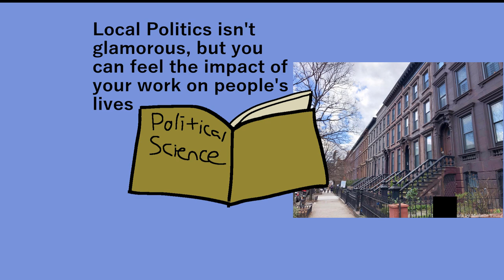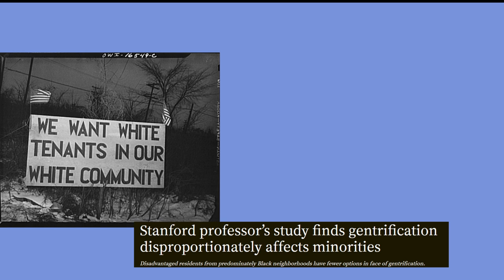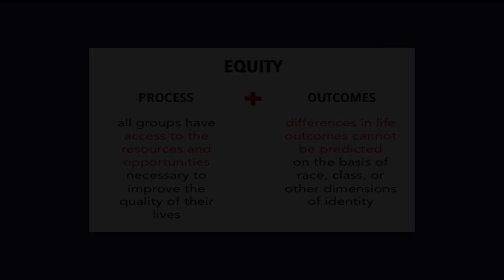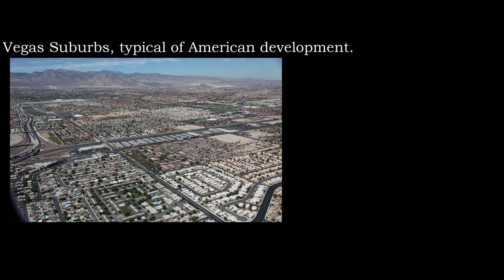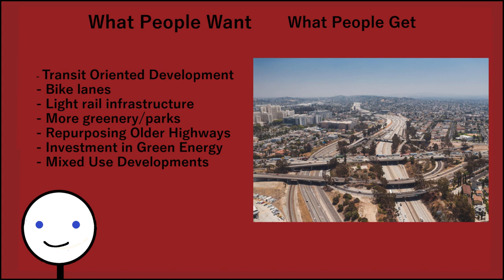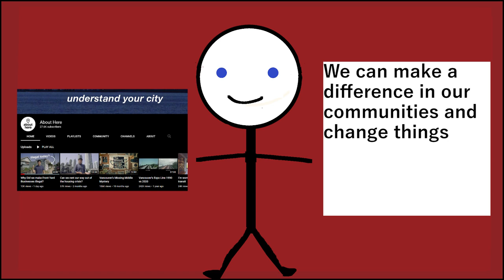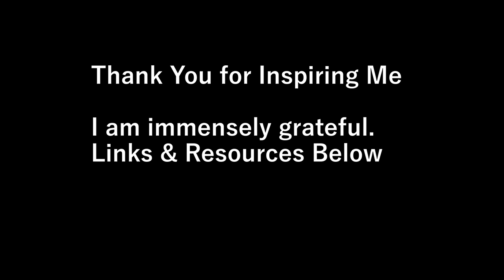Why Americans want trains in cities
Why has urban planning gotten so popular in the last several years?  People want to be free of the car, once a symbol of freedom now a near necessity. Today I’ll be discussing my thoughts, how I believe this popularity is tied into wider social trends we are seeing in the United States today. Millions want change, and I think it will come at a faster pace than many of us realize if people get involved locally and champion the change they want to see. Below are a list of urban planning resources and channels to check out in addition to the ones mentioned :D